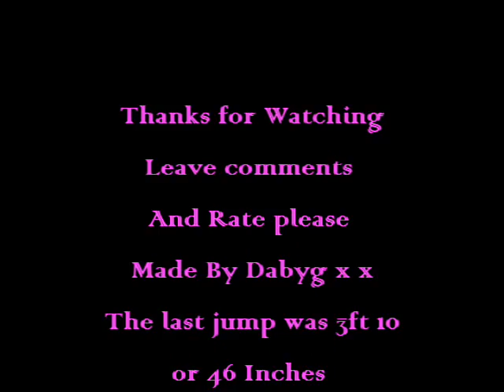Chase me Charlie 3'10 highest jump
Me hannah and phoebe doing chase me charlie in a lesson :):):)
 It was totally ace :)
 All the horses were fab :)